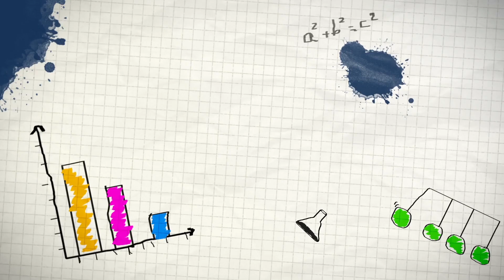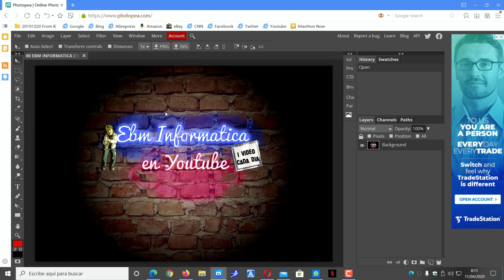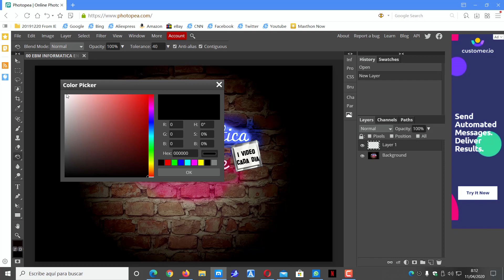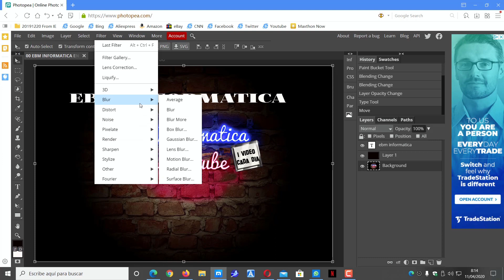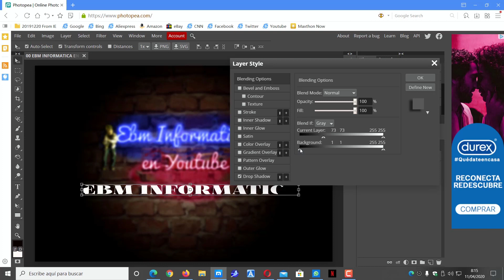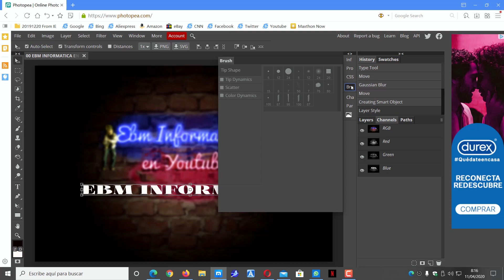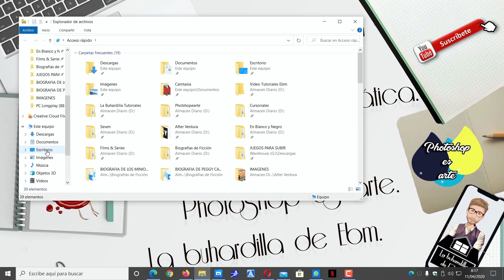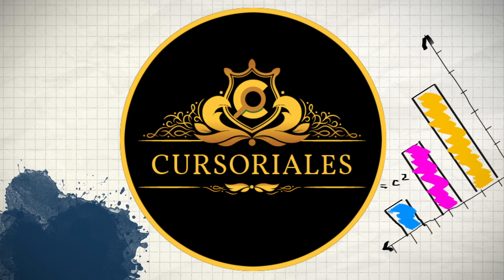CURSO DE PHOTOPEA - ALTERNATIVA A PHOTOSHOP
En el video de hoy de Cursoriales, te enseño a usar Photopea, una alternativa a Photoshop